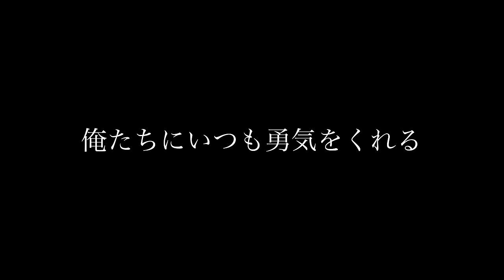【ご本人とコラボ！】仮面ライダーBLACK RX【宮内タカユキ and ZETKI】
宮内タカユキ さんと
仮面ライダーBLACK RX
をcoverさせて頂きました！

歌：宮内タカユキ
作詞：康珍化
作曲：川村栄二

【 ZETKI 】
Vo. Hideaki Takatori (高取ヒデアキ)
Gt. Satoshi Kawase (川瀬 智)
Gt. Nobukazu Takatori (高取 伸和)
Pf. Hiroaki Kagoshima (籠島 裕昌)
Ba. timiri toshi
Dr. Yuji Namatame (生田目 勇司)
Tp. Kazuya Akuzawa (阿久澤 一哉)
Tp. Kenito
Tb. Taisuke Ozaki (尾崎 泰輔)
Sax. Chouemon Machida (町田 長右衛門)

【 Shooting Location 】
LIVE THEATER ORPHEUS

【LIVE THEATER ORPHEUS】
Kazutaka Negishi
Masayuki Sugai
Shouhei Kubota

【 VIDEO CREDIT 】
Director：Yu Matsuba
Camera：Yu Matsuba / Misato Takamura